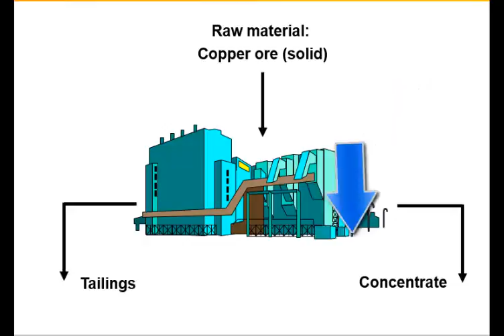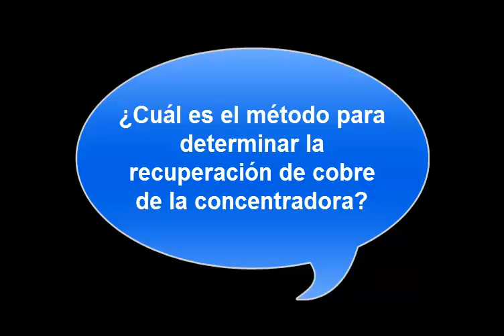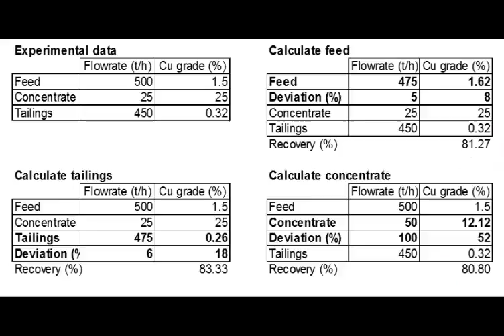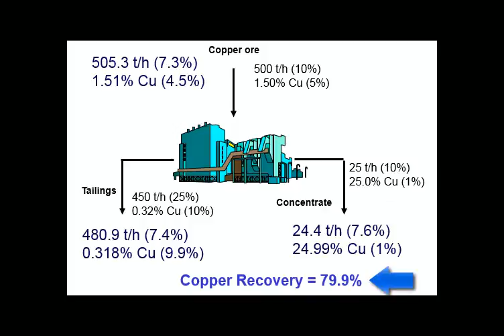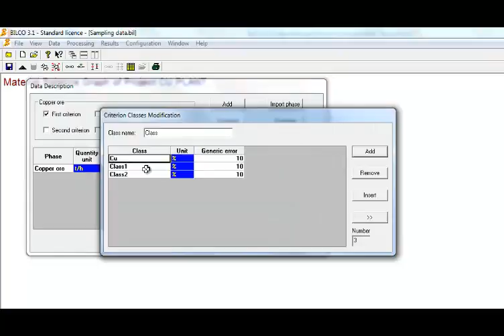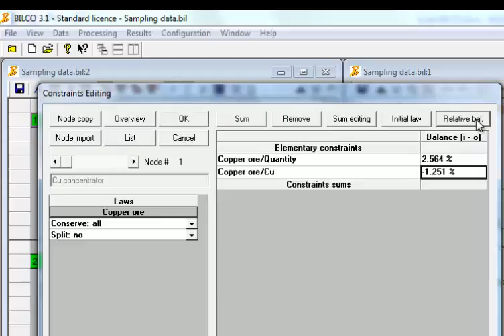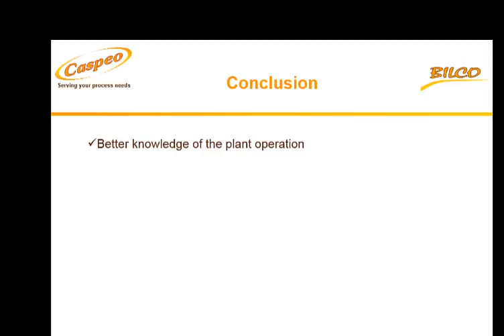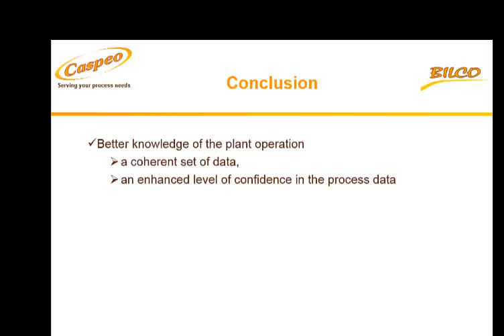BILCO - Aplicación para la reconciliación de datos por balance de materia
BILCO calcula los balances metalúrgicos de planta utilizando la reconciliación de datos, generando datos de producción coherentes y de alta precisión que ayudan a aumentar la productividad y mejorar la gestión del proceso.